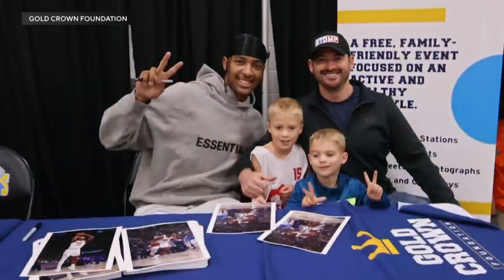Gold Crown Foundation Joins Girls In The Game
Our Assistant Facilities Director, Alyssa Svalberg, was a guest on CBS4 discussing her role as a successful female athletes and working in the sports industry.